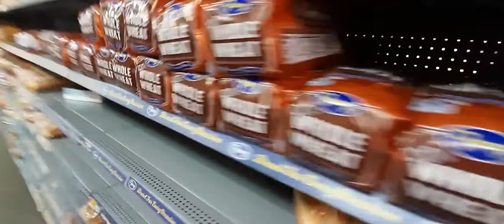Walmart crisis 2020